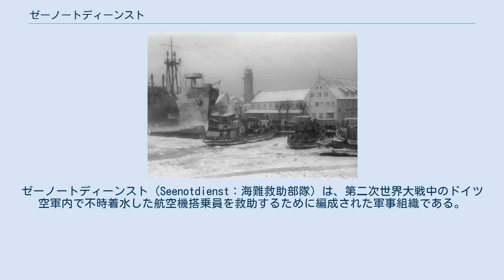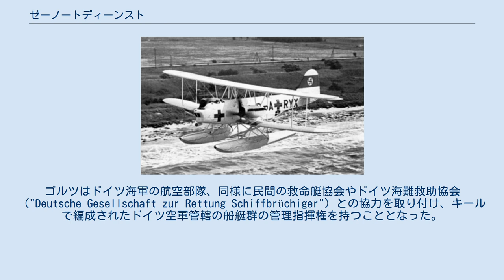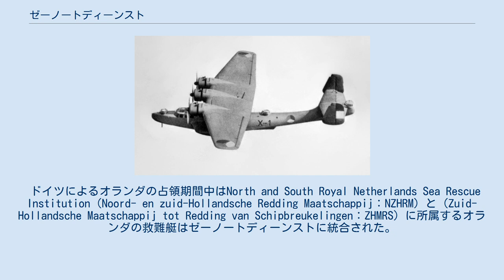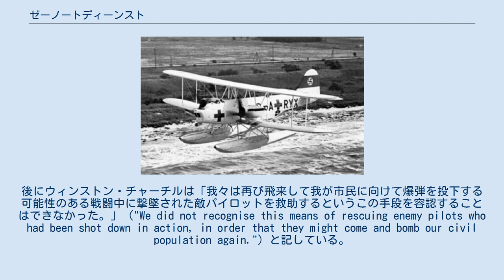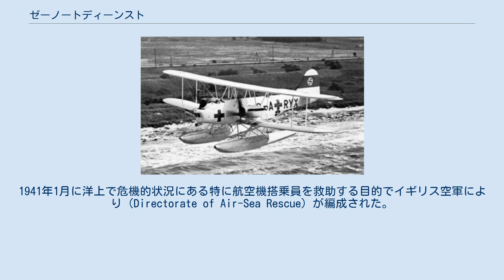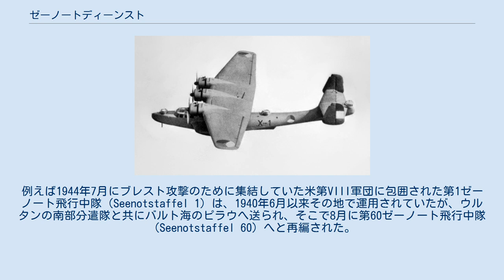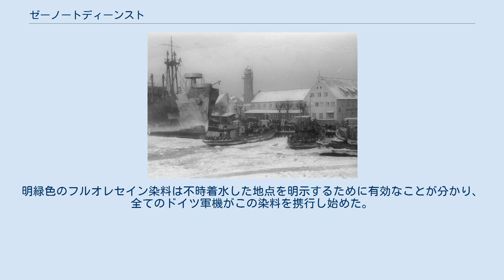ゼーノートディーンスト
ゼーノートディーンスト（Seenotdienst：海難救助部隊）は、第二次世界大戦中のドイツ空軍内で不時着水した航空機搭乗員を救助するために編成された軍事組織である。
1935年から1945年まで運用されたこの組織は初めて編成された水難救助任務を行う組織であった。
 ゼーノートディーンストは当初軍隊により運営される民間業務であったが、後に正式にドイツ空軍に編入された。
その存続期間中にこの組織は効果的な救難組織となるべく数々の編成上、運用上、技術的な問題を克服した。
イギリスとアメリカ合衆国の航空関係指導層はドイツの成果を見ると、ゼーノートディーンストを見習って自国の救難組織を編成した。
連合国軍が侵攻してきてドイツ側の活動可能な海域が脅かされるようになると現地のゼーノートディーンスト部隊は解隊され、最後の部隊は1945年3月のバルト海で活動した。
 白塗装に赤十字を描かれ、民間機の登録記号を付けて救難活動に使用されるハインケル He 59B-3 1935年にキールの港に駐在していたドイツ空軍の補給将校であったコンラート・ゴルツ（Konrad Goltz）中佐は、北海とバルト海での活動を意図した航空救難組織であるゼーノートディーンストの編成作業を命じられた。
ゴルツはドイツ海軍の航空部隊、同様に民間の救命艇協会やドイツ海難救助協会（"Deutsche Gesellschaft zur Rettung Schiffbrüchiger"）との協力を取り付け、キールで編成されたドイツ空軍管轄の船艇群の管理指揮権を持つこととなった。
ゴルツはゼーノートディーンストを民間登録された航空機を使用する軍と民間の双方からの人員で構成される民間組織として運営するつもりであった。
 イギリスとの戦争の可能性が増してきていた1939年初めにドイツ空軍は、洋上での大規模な救助演習を実施した。
捜索任務に使用された陸上基地から発進する爆撃機は航続距離が不十分であることが分かったことから、爆撃機の航空基地は北海とバルト海上で捜索網を張り易いように海岸に沿って設営された。
これに続いてドイツ空軍は専用の航空救難水上機を調達することに決め、フロートを備えた双発複葉機のハインケル He 59を選定した。
合計で14機の初期の型のHe 59が救急機器、電熱寝袋、人工呼吸器、水面に降りるための伸縮梯子付き床下ハッチ、ホイスト、信号機器、全ての機器を収納する保管庫を取り付ける改修のために送り出された。
このHe 59は救命活動の従事していることを表すために白色に塗装された機体に赤十字が描かれた。
多種多様な小型水上艇が航空救難部隊の指揮下に集められた。
 最初の複数人に対する航空救難活動は1939年12月18日に行われた。
ヴィルヘルムスハーフェンへの爆撃任務を低い雲と霧に妨げられたイギリス空軍の24機のビッカース ウェリントン中型爆撃機が帰還の途中で士気上がるメッサーシュミット Bf109戦闘機とBf 110重戦闘機のパイロット達に発見され、半数以上のウェリントン機が北海に撃墜された。
ヘルヌムに居たドイツのゼーノートディーンスト所属の救命艇がHe 59と協力して20名ほどのイギリス空軍搭乗員を凍るような海から救助した。
 1940年にデンマークとノルウェーを占領するためにドイツが侵攻すると、ゼーノートディーンストはこの両国の沿岸に沿って基地を増やしていった。
それまで洋上哨戒任務に使用されていた旧式化したドルニエ Do 18を装備する飛行隊が航空救難に割り当てられ、ズリュトの島から運用されていたハインケル機の中の数機はデンマーク北部のオールボーに移された。
ノルウェーにはスタヴァンゲルとベルゲンの2カ所に基地が置かれた。
たいていの場合、地元の救難協会はゼーノートディーンストに協力した。
 1940年の5月と6月にオランダとフランスにドイツが侵攻すると更に多くの救難基地が運用可能となった。
オランダではデン・ハーグとスヘリングワウデが救難基地となり、フランスのブローニュとシェルブールに駐留する救難部隊は直ぐにバトル・オブ・ブリテンの期間に実働可能となった。
1940年7月にゼーノートディーンストは正式にドイツ空軍に編入され、空軍主計総監のハンス＝ゲオルグ・フォン・ザイデル中将指揮下の第16空軍監査局（Luftwaffeninspektion 16）となったことから、空軍参謀長のハンス・イェションネク航空大将の直接の指揮下からは外れることとなった。
 ドイツによるオラン...